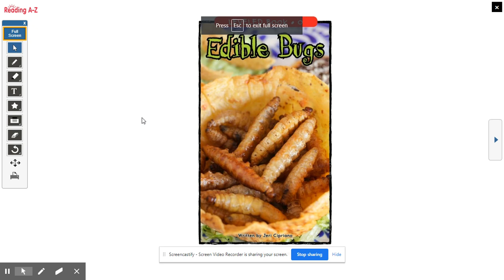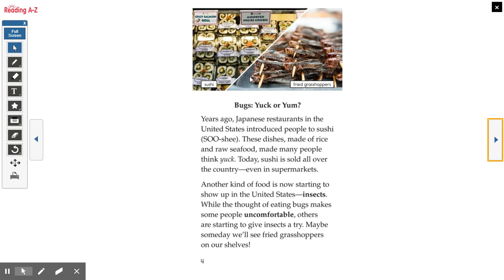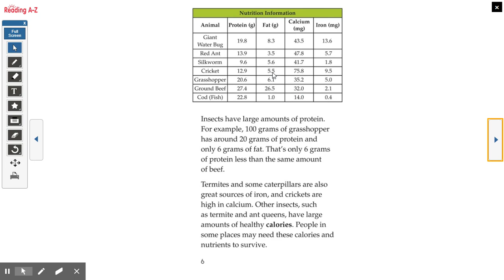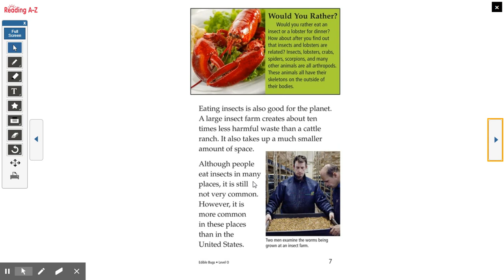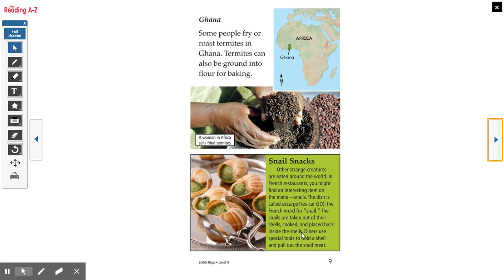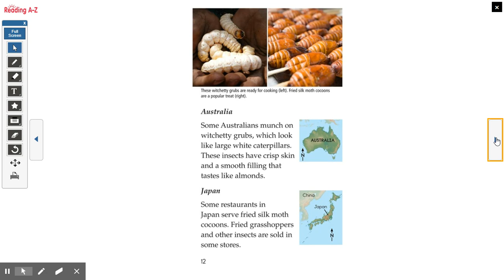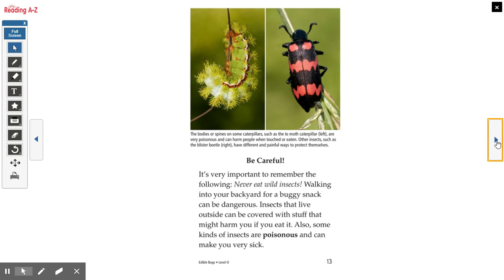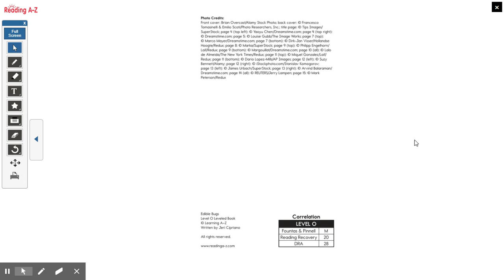Edible Bug Read Aloud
Edible Bugs Read Aloud from Reading A-Z